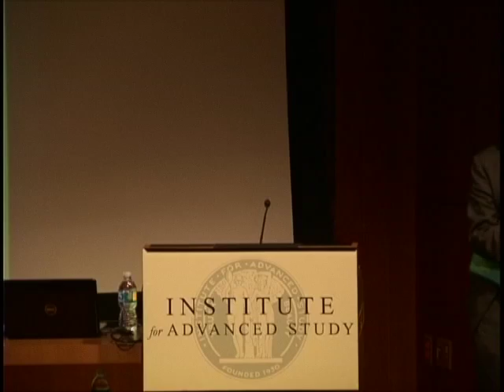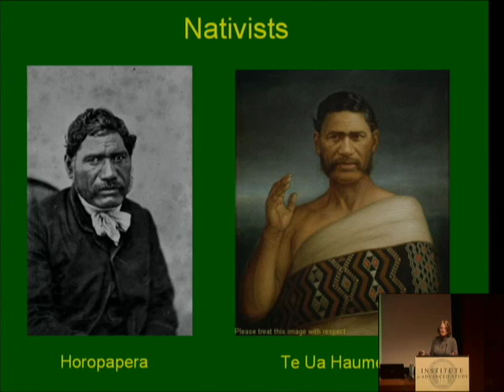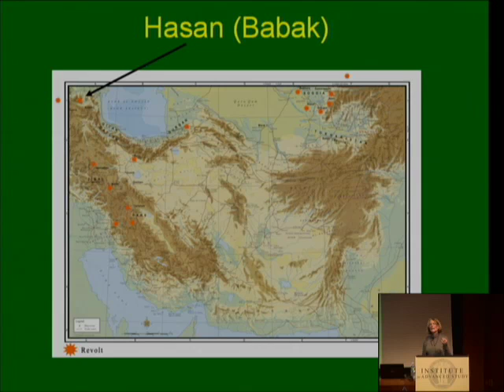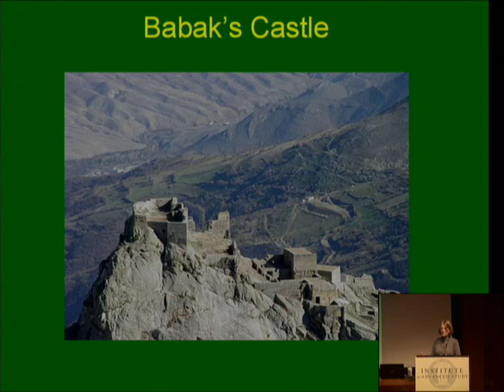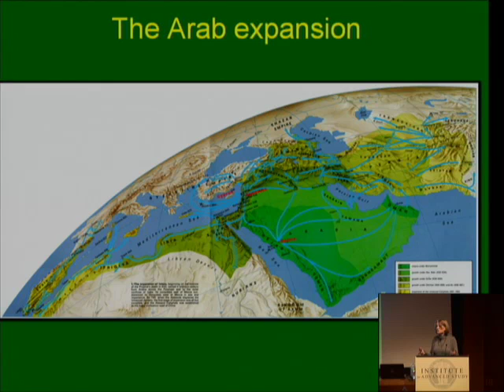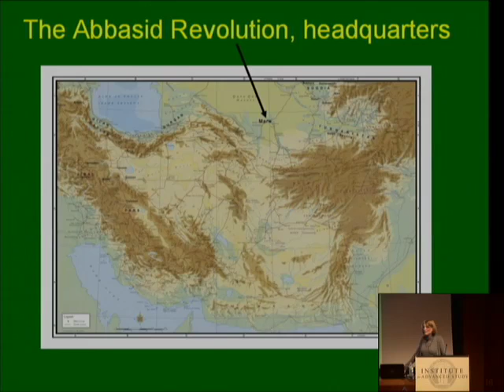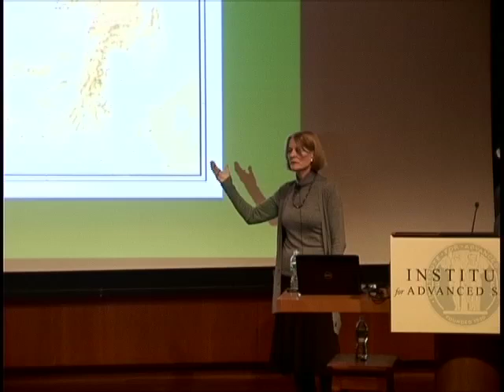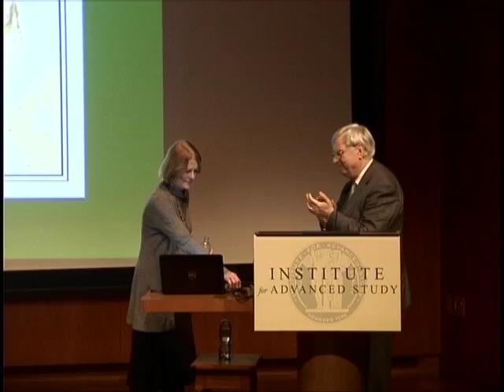The Acculturated Native Who Rebels | Patricia Crone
The Acculturated Native Who Rebels: Nativists, Nationalists, and Western-Born Jihadists in Historical Perspective

Patricia Crone, Andrew W. Mellon Professor, School of Historical Studies, Institute for Advanced Study

In the aftermath of several great imperial expansions, especially those of the Arabs and the Europeans, one sees the phenomenon of the native who has accepted the religion and/or culture of the hegemonic foreigners, only to rediscover his native identity and proceed to take political action against them. In this lecture, Professor Patricia Crone explores what lies behind this reaction and why it was much less characteristic of Islamized natives than it has been of Westernized ones.